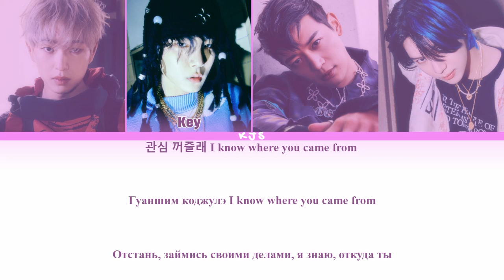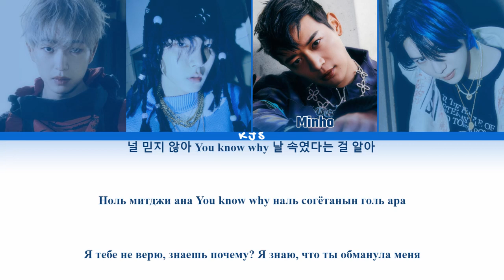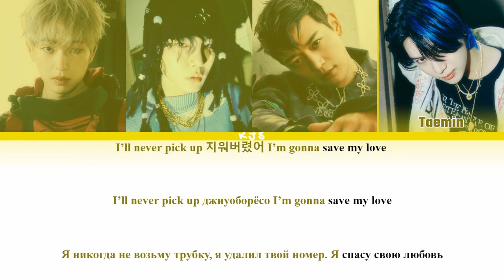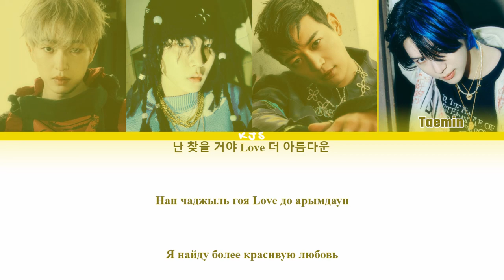SHINEE - DON'T CALL ME [ПЕРЕВОД/КИРИЛЛИЗАЦИЯ/COLOR CODED LYRICS]